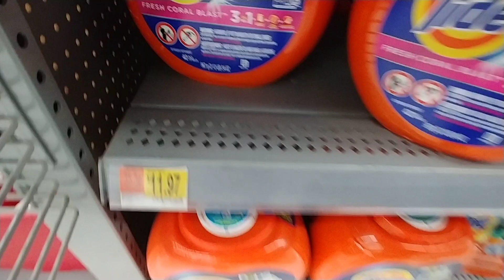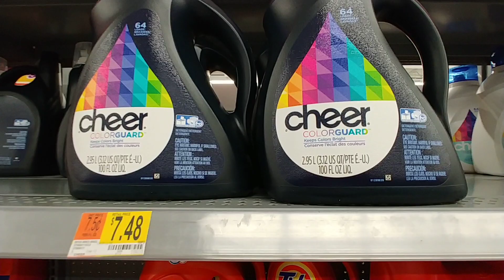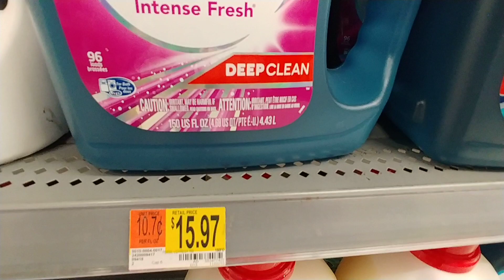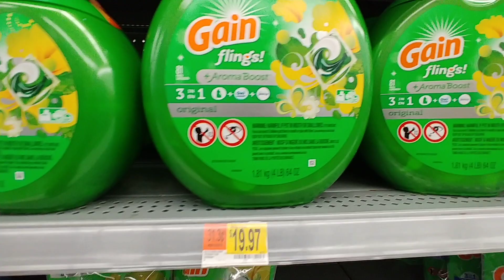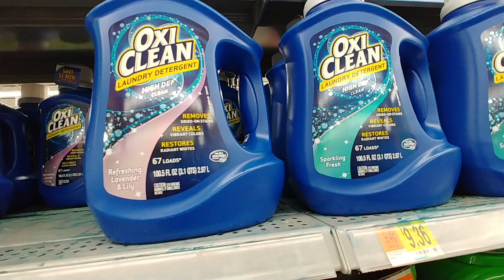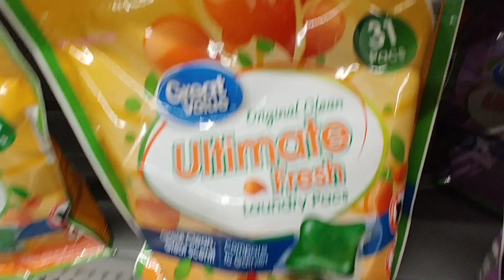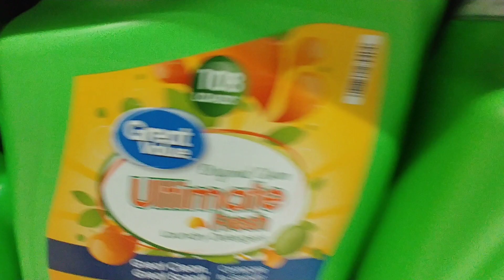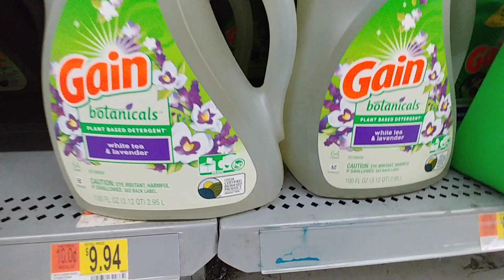Laundry Detergent Pt. 1 - Walmart Dec. 2019